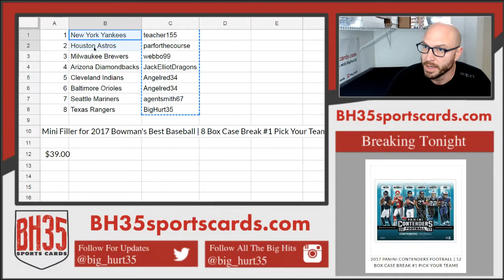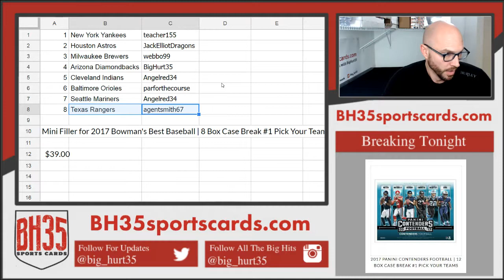Mini Filler for 2017 Bowman's Best Baseball 8 Box Case Break #1 Pick Your Teams